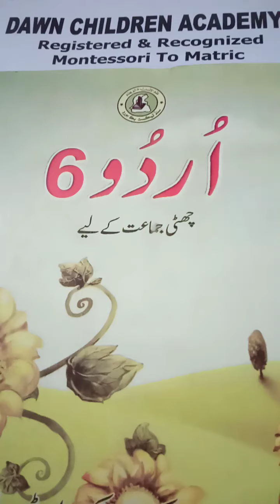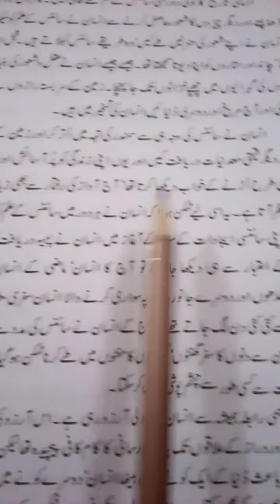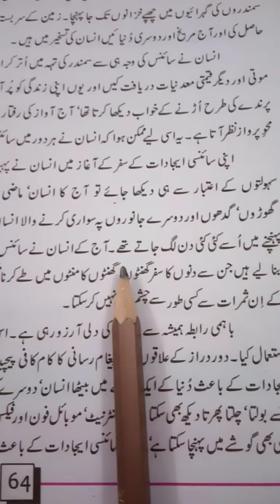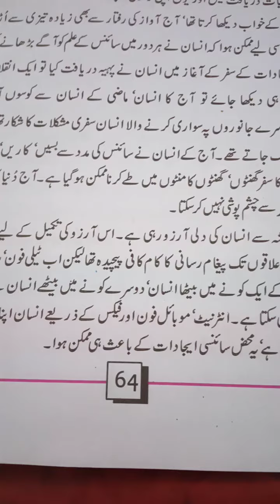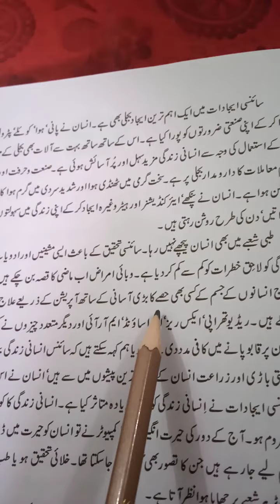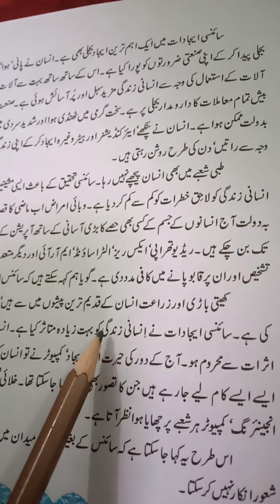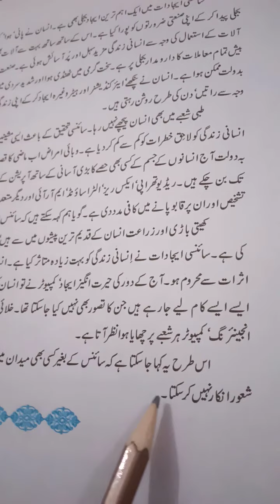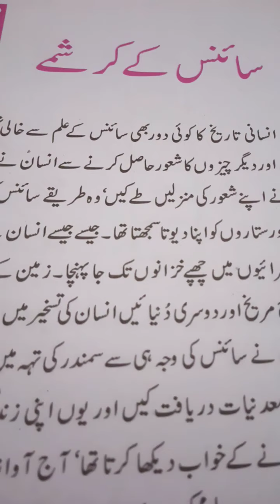Urdu For Class 6: